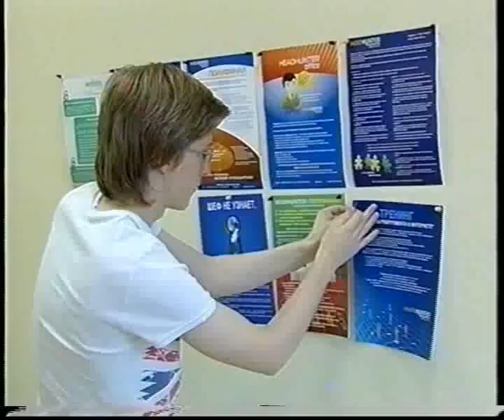HH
tv 'bout hh